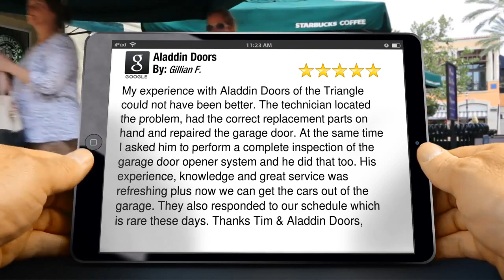garage door installs Cary Cary affordable garage door installs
You'll have more options to choose from and get more personal service when you buy garage doors directly from a local dealer.

Do not hesitate to ask a dealer for references, inquire about him at the Better Business Bureau, search the Internet, or talk with your neighbors to learn about his reputation. Garage doors are a major purchase, and the safety of your home and family is of the utmost importance.

Installing a garage door is an advanced do-it-yourself project and can be extremely dangerous. Installation by a trained garage door technician is highly recommended.

To learn more about garage door design possibilities, safety and maintenance, and where to buy garage doors in your area, visit

When you buy {new garage doors directly from a local dealer, you'll have more options to choose from and get more personal service. If you need the best garage door repair & installation company in the Triangle area, give Aladdin Doors a call today at

24/7 Garage Door Maintenance is available. We can also repair specific items, such as door handles, door locks and door hinges. Call an expert if you need help with any of the following problems:

• Doors not closing
• Door dragging on the floor
• Oil leaking
• Broken locks
• Damaged door panels
• Snapped door cables
• Door stuck or not opening
• Broken door handles
• Door maintenance

Aladdin Doors of Triangle in North Carolina also provides services to the following locations
 Apex NC
 Carrboro NC
 Cary NC
 Chapel Hill NC
 Durham NC
 Garner NC
 Morrisville, NC
 Raleigh NC

Time to buy a new garage door. Now all you need is a way to buy it. Most people buy their garage door through a local professional garage door installation company.

Our customers love our services, pricing and quality of our work!

Timothy Clour: CEO of Aladdin Doors “I am North Carolina native, with a military background. As a member of the US Special Forces, I learned the importance of honesty, loyalty, hard work and selfless service. Aladdin Doors was built and is operated under these fundamentals”

Aladdin Doors of North Carolina
Tim Clour Owner
2608 Erwin Road Suite 148-151
Durham, North Carolina 27705